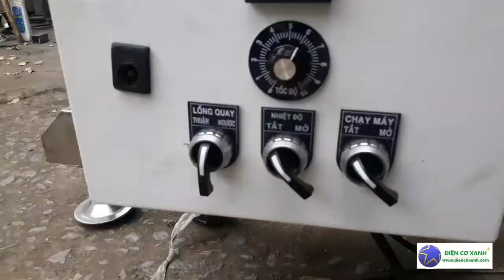MÁY BAO VIÊN ĐƯỜNG KÍNH 600mm ĐIỆN CƠ XANH 0984467870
Mới ra lò
MÁY BAO VIÊN HẠT, DƯỢC LIỆU - ĐIỆN CƠ XANH

Máy vừa đẹp vừa chất, chế tạo chuyên cho ngành thực phẩm, dược liệu.

Ứng dụng của máy: bao viên nghệ, bao viên đậu phọng, bao viên đậu hà lan, bao viên thuốc đông y, hoặc vo bóng sản phẩm dạng tròn.
Máy do hãng ĐIỆN CƠ XANH ở VIỆT NAM chế tạo.

Máy chế tạo bằng vật liệu inox 304